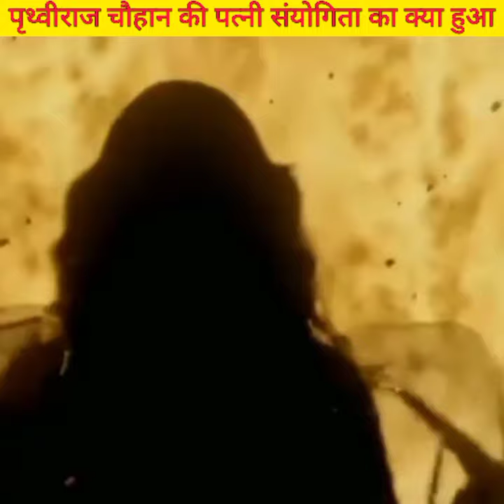पृथ्वीराज चौहान को बंदी बनाने के बाद उनकी पत्नी संयोगिता का क्या हुआ था